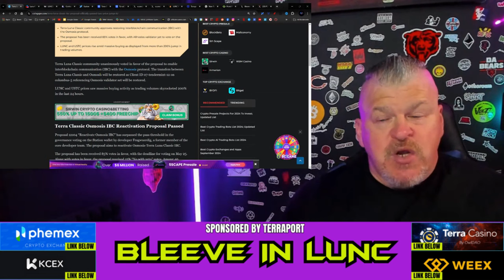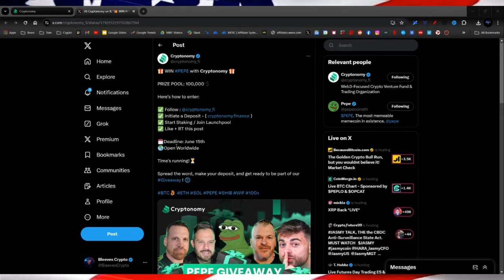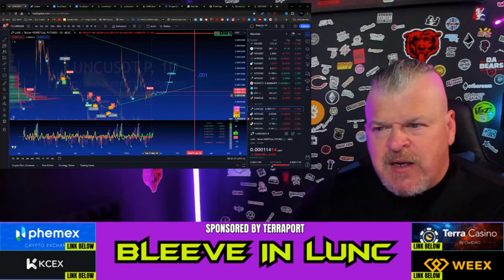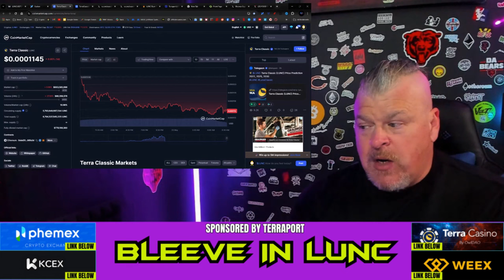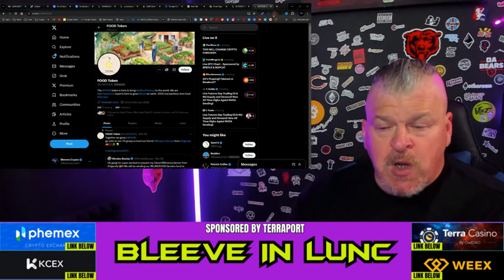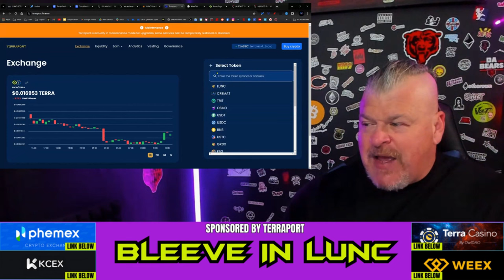Terra Luna Classic's Surprising Move Revealed!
CRYPTO WALLETS
🪙 ERC-20 Wallet: 0xD507c4eEf733dfC3AB7A145b0367a867a6C45e0C
🪙 BTC Wallet: bc1qsu5c76jkw08a0eqkfkzgcfya99vle3kxe93a3u
🪙 Solana Wallet: FKQssfYgC2qrENwG2cyJyqH7hEYxFWH149zFrGx5Tuj8
🪙 Terra Luna Wallet: terra1ecl4l7yp5cqzgl0hdrlxp8lwjrr6epdv43scsc